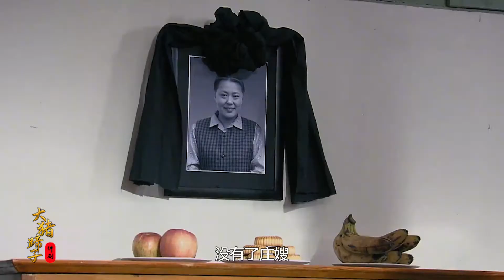因为买错一瓶酱，媳妇气到脑出血，大庄得知真相肠子都悔青了！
文丽与佟志是一对平凡夫妻，他们的婚姻始于阳光灿烂的五十年代，经历了上世纪新中国成立后的五十年代到新世纪，经历着新中国历史上变化最巨大的五十年。